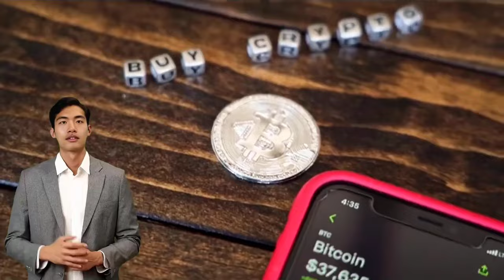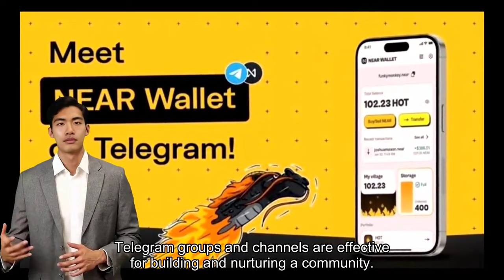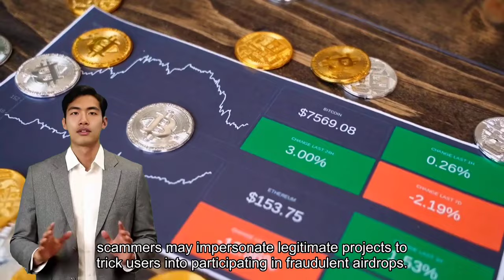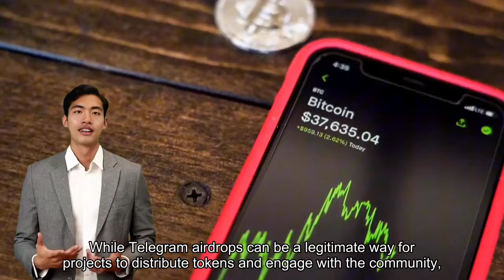Watch This Before Mining Crypto On Telegram! Essential Tips For Newbie Miners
Crypto Airdrop Wizard Telegram Community

Other Keywords
telegram mining, telegram crypto mining, telegram bitcoin mining, telegram mining bot legit, telegram mining bot 2023, earn money, make moeny online, how to make money online 2023, make money online 2024, how to mine bitcoin on andriod, crypto airdrop guide, solana, free telegram bots to earn